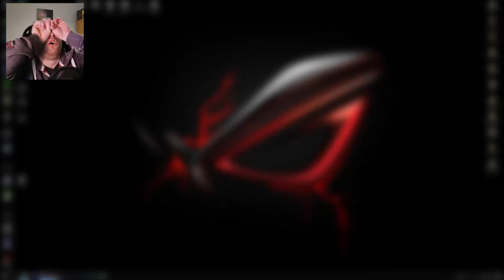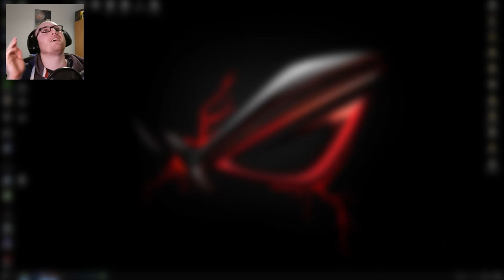G'WAY YEE VAMPS | Night Of The Consumers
Look at all these absolute VAMPS, FOOD this, Drink that. this is what retail is like